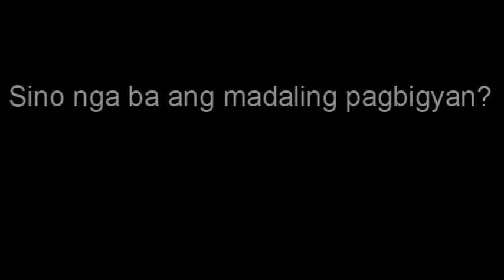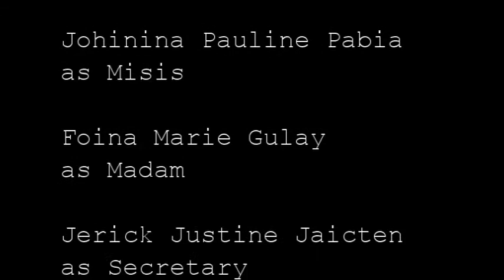PABOR - VCY Meycauayan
Diocesan Commission on Youth Malolos' Diocesan Youth Day 2015 Short Film Festival.

This film entitled "PABOR" is the official entry of Vicariate of St. Francis of Assisi, Meycauayan.

Note: Some music may be muted due to YouTube's Community Guidelines and Policies.